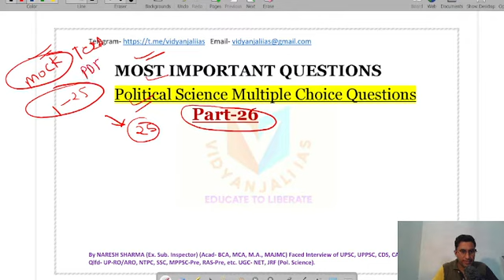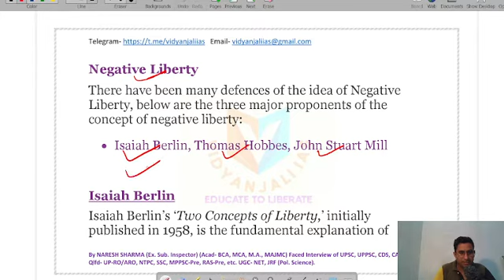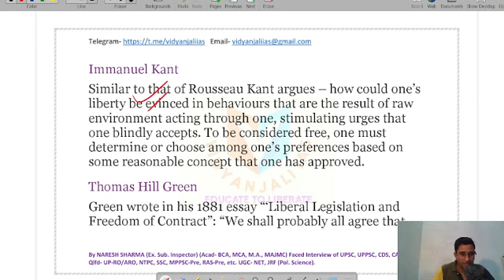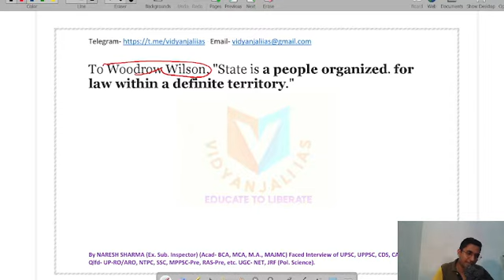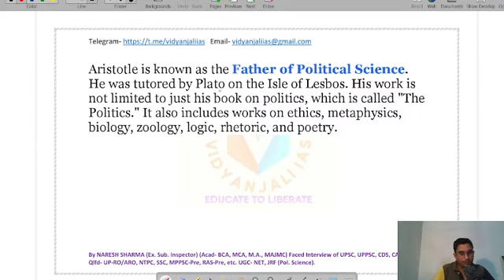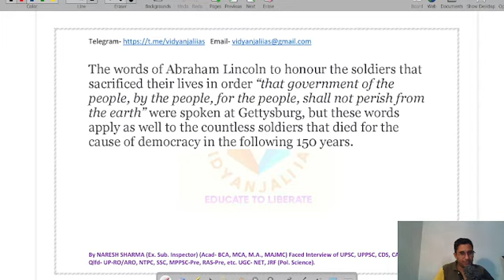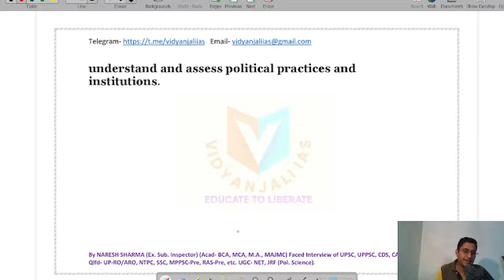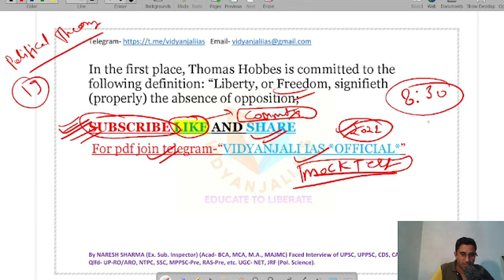PART 26 MOST IMPORTANT QUESTIONS FOR PGT POLITICAL SCIENCE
DETAILED ANALYSIS OF DSSSB PGT POLITICAL SCIENCE
NET/JRFpoliticalscience
Daily Revision Quiz on telegram channel
PDF available on telegram

4. What is a negative liberty
A. Freedom to choose
B. Absence of external hindrances
C. Absence of constraints of law
D. Freedom to pursue one’s own good
Answer: B
SEE QUESTION No.-2

5. Who wrote the book ‘Social Contract’
A. Thomas Hobbes
B. J.J. Rousseau
C. John Locke
D. J.S. Mill
Answer: B

6. Who was the author of the book ‘The Economic History of India’
A. R.P. Dutt
B. Romesh Chandra Dutt
C. Dadabhai Nauroji
D. Justice M.D. Ranade
Answer: B
7. ‘It is the people organised for law within a definite territory’ is State. Who said this
A. Woodrow Wilson
B. MacIver
C. Laski
D. Hall
Answer: A

8. The Marxian “withering away” of the state means that
A. the state is abolished completely
B. the state disappears all of a sudden
C. the state disappears slowly
D. none of the above
Answer: C

9. Who has described politics as “acting in concert”
A. Aristotle
B. Karl Marx
C. Plato
D. Hannah Arendt
Answer: D

10. The term “Historicism” was made popular by
A. Sabine
B. Foster
C. Oakeshott
D. Popper
Answer: D

11. Who is known as the father of Political Science
A. Karl Marx
B. Aristotle
C. Austin
D. Plato
Answer: B

12. Who called Political science as the Master Science
A. Cicero
B. Hobbes
C. Aristotle
D. Socrates
Answer: C

13. Who wrote the book “Republic”
A. Bodin
B. Locke
C. Plato
D. Cicero
Answer: C

14. The modern democracy is also known as
A. Representative democracy
B. Peoples democracy
C. Limited democracy
D. Direct democracy
Answer: A

15. Who defined democracy as “Government of the people, by the people, for the people”
A. Mahatma Gandhi
B. Abraham Lincoln
C. Woodrow
D. Harold Laski
Answer: B

16. Who commented that “Will not force is the basis of the state”
A. T.H. Green
B. Harold J. Laski
C. Hegel
D. Maclver
Answer: A

17. Political theory is not related to
A. Conceptual clarification of ideas
B. Providing models of behaviour
C. Rationalization of political propaganda
D. Exploration of political ideologies
Answer: C

18. Who has described Natural Rights as “Nonsense upon stilts”
A. Burke
B. Bentham
C. Thomas Paine
D. Hume
Answer: B

19. Who among the following defined freedom as “the absence of opposition”
A. John Locke
B. Rousseau
C. Thomas Hobbes
D. J. S. Mill